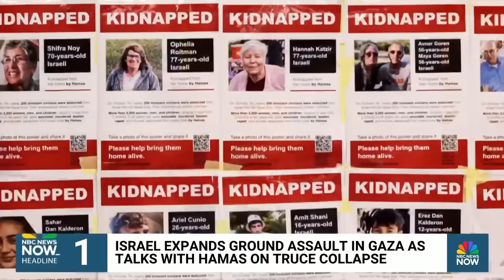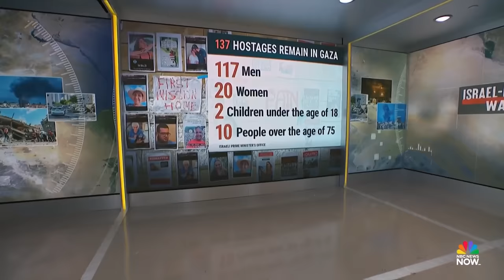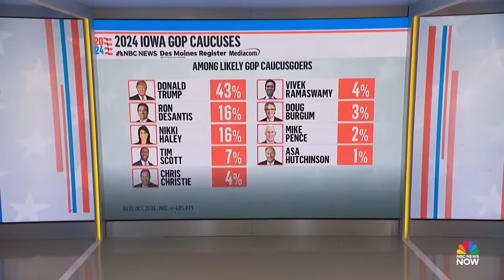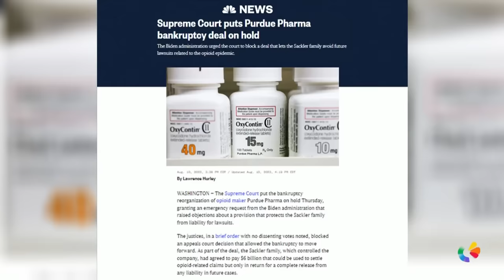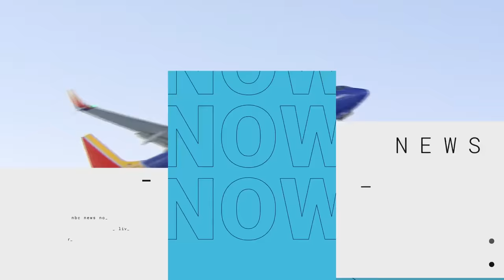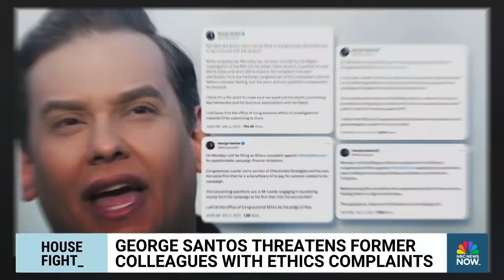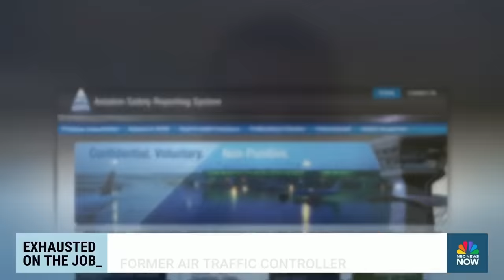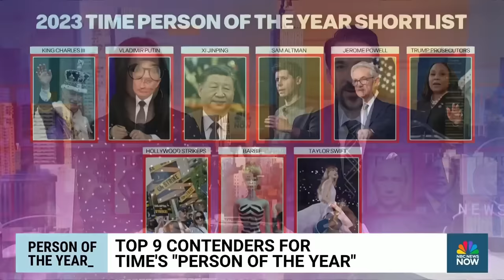Morning News NOW Full Broadcast - Dec. 4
An American warship shoots down three drones attacking commercial ships in the Red Sea, the Supreme Court will hear arguments in the bankruptcy reorganization of opioid maker Purdue Pharma and former Rep. George Santos says he plans to file ethics complaints against his former colleagues.